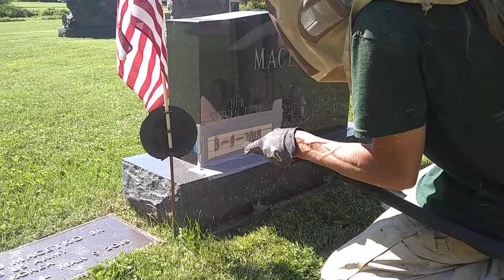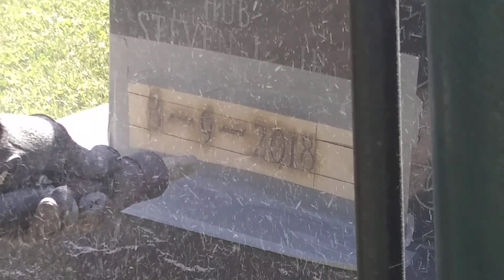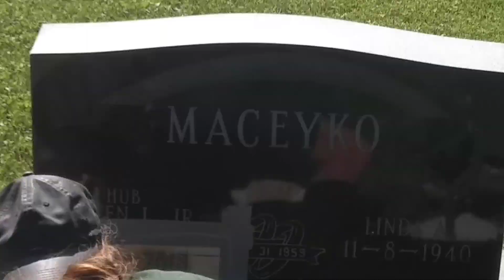Upcoming memorial day , Thanks to all who help in the cemeteries 🙏💪❤️🤜🤛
meeting Cool people just saying thank you to all the ones who make memorial day Great 💪💪💪❤️❤️❤️🤜🤛🍺